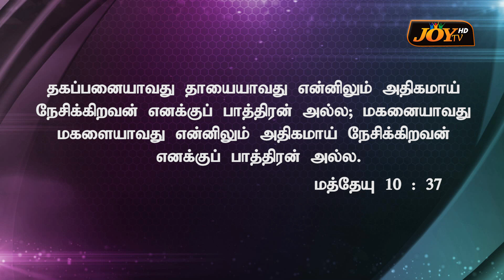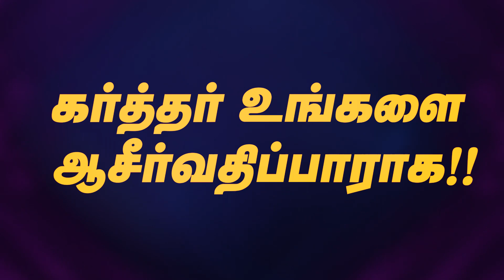"Abraham Set Apart For God" || Rev.Daniel Raj || Elim Revival Ministries Singapore || 10.11.2021